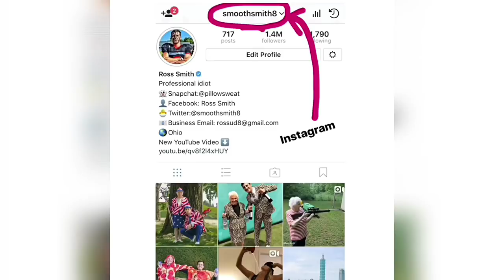THE GRANDMA RIDDLE CHALLENGE 🤔😂 | Ross Smith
I ask Grandma to answer one of the most challenging riddles of ALL TIME!
Tag a friend in the comments and see if they can figure out the Riddle!